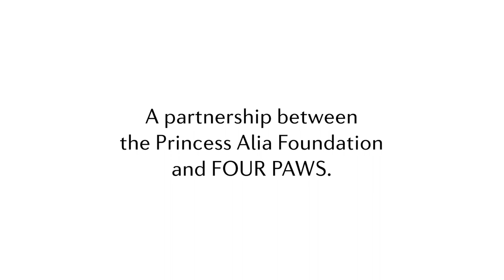Socialisation of the declawed lioness and her siblings! | FOUR PAWS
Update about the declawed lioness and her siblings! ✖♦SaveGazaAnimals♦✖
Do you remember the three young lions 🦁🦁🦁 – Laith, Marion and Labwa - we rescued from Rafah Zoo in Gaza? After recovering from their ordeal, and starting a new life at the Al Ma'wa for Nature and Wildlife sanctuary in Jordan, which is run by the Princess Alia Foundation in partnership with FOUR PAWS, the big cats were ready for the next step.
Following a long and gentle introduction process, they have successfully been socialised with other lions living at the sanctuary. 💛
Marion, Laith and Labwa enjoy playing and interacting with their new friends Pablo, Layla and Dohal. As soon as a larger enclosure for them is built, they will be able to move there and live as a proud pride of lions! 🌳